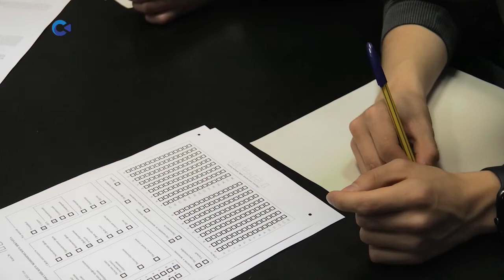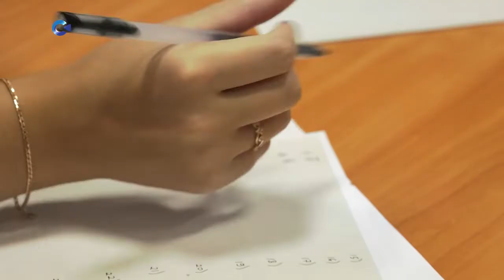В Петрозаводском госуниверситете провели Всероссийский экономический диктант